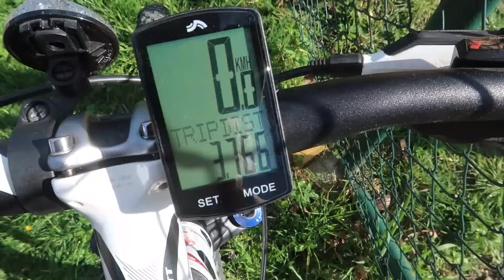TOHLE ROZHODNĚ NEKUPUJTE! MŮJ NEJHORŠÍ NÁKUP Z LIDLU, DENNÍ VLOG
S produkty z Lidlu  jsem měla prozatím jen dobré zkušenosti. Teď jsem ale narazila velmi tvrdě. Věcička kterou jsem si koupila nefungovala už od samé instalace a v provozu? To už vůbec.

Vítej na kanálu My Irish Life🍀 Denní vlogy vícejazyčné rodiny každé pondělí, středu ,pátek v 19"00. Pokud Tě zajímá jak se žije v manželství které vzniklo v Irsku, pokračovalo v Německu a teď po dvouleté odluce na dálku začínáme nově v ČR, tak určitě sleduj.V Irsku jsem žila 13let a tam potkala svého manžela. Do ČR jsem přijela porodit syna a od té doby jsme tak nějak pendlovali mezi státy. Díky manželově práci (voják) jsme vždycky žili tak trošku jinak...Vydej se s námi do nové životní etapy, která právě začíná v ČR v mém rodném milovaném Valašsku :)